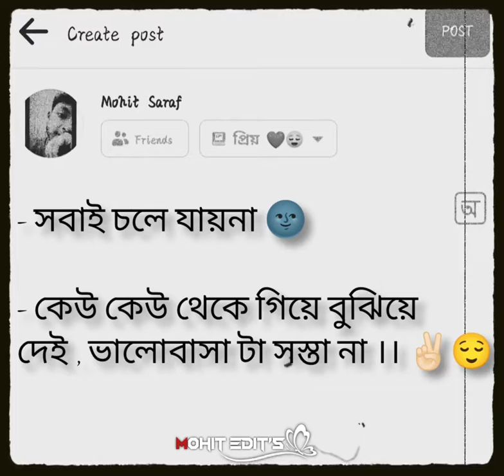whatsapp love status ❤️ / # mohit edit's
Mohit Edit's